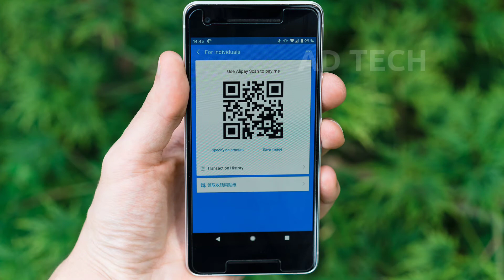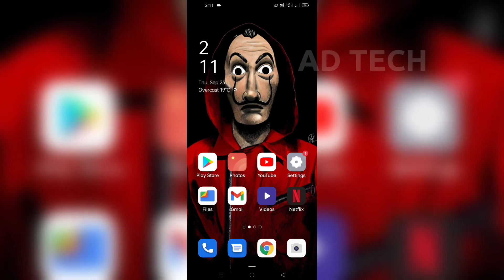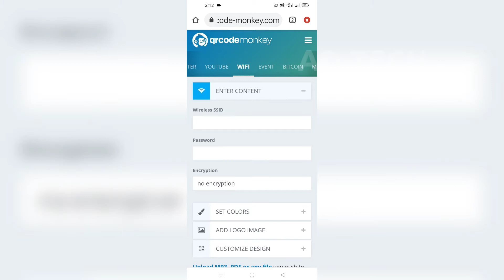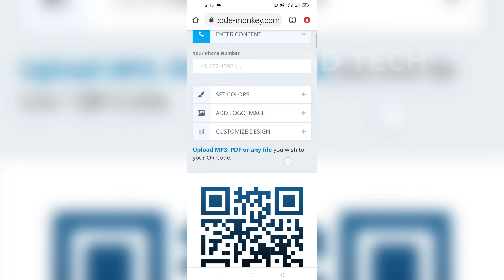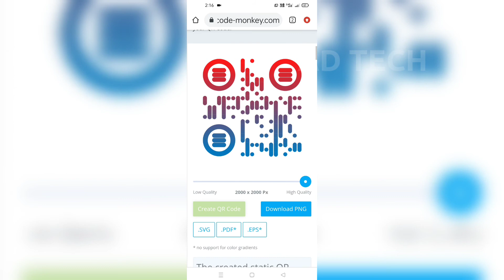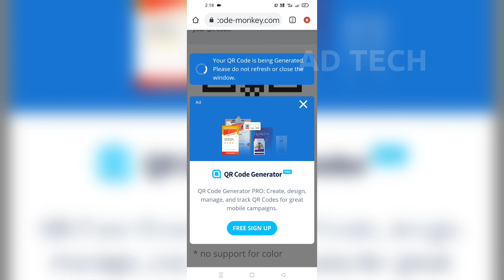ନିଜ ପାଇଁ ପାର୍ଶନାଲ୍ QR CODE କେମିତି ବନେଇବେ || How to make QR Code in odia.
This video is all about how to make qr code , how to make your own qr codes for free , you can now make your own personal qr code of your phone number , address , email ID,wifi,Text,YouTube channel,Facebook etc etc ...